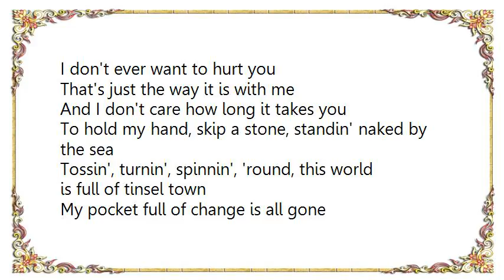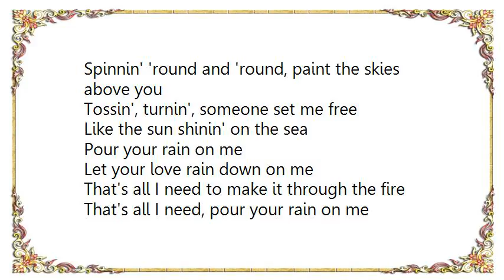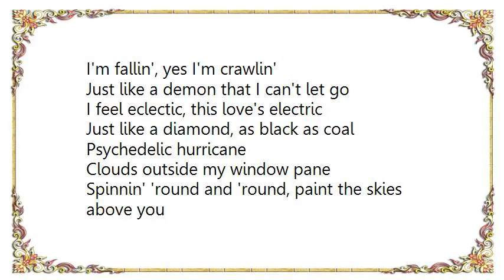Great White - Psychedelic Hurricane Lyrics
[Lyrics Great White - Psychedelic Hurricane]
I don't ever want to hurt you
That's just the way it is with me
And I don't care how long it takes you
To hold my hand, skip a stone, standin' naked by the sea
Tossin', turnin', spinnin', 'round, this world is full of tinsel town
My pocket full of change is all gone

Psychedelic hurricane
Clouds outside my window pane
Spinnin' 'round and 'round, paint the skies above you
Tossin', turnin', someone set me free
Like the sun shinin' on the sea

There's a place I want to take you
Where you can hover over me
Don't worry love, I won't forsake you
So dry those tears from your eyes, my love is all you need
Fallin', crawlin', drags me down
Don't know 'til you've hit the ground
Yesterday was here, but now it's gone

Psychedelic hurricane
Pour your rain on me

Let your love rain down on me
That's all I need to make it through the fire
That's all I need, pour your rain on me
I'm fallin', yes I'm crawlin'
Just like a demon that I can't let go
I feel eclectic, this love's electric
Just like a diamond, as black as coal